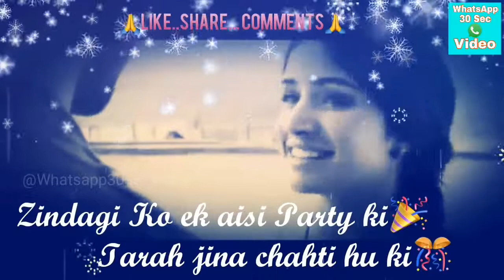Mai mar rahi hu